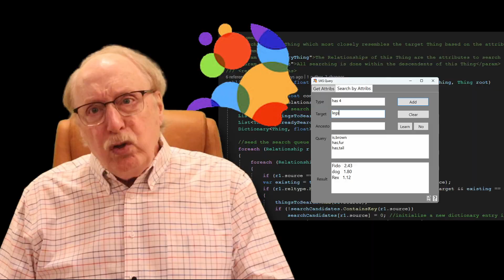The Next Step Toward Common-Sense AI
After eight years of exploring how biological intelligence works, I’m taking the next step in building brain-inspired AI. Backpropagation, while useful, has little to do with how the brain works. Hebbian learning, observed in neurons, can’t be the full story of how the brain works either…there must be something more to it.  So, I’m reverse-engineering how we think.

Unlike most channels that review other people’s research, this one develops original open-source software — the Brain Simulator and its graph-based Universal Knowledge Store — to discover how meaning, memory, and common sense can emerge from biological principles.

This new phase focuses on extending perception itself: creating a biologically-plausible, graph-based vision system that learns from experience rather than data sets.
If you believe the brain still holds the key to the future of AI, join me as we move from theory to construction — and watch understanding begin to take shape.

The Future AI Society is a member community dedicated to adding Alternative AI approaches including Spiking Neural Networks and Enhanced Graph-based.

The Society’s open source software includes the Brain Simulator II neural simulator and the Brain Simulator III graph-based system featuring the “Universal Knowledge Store” (UKS) which can create connections on its own between different types of real-world information (sight, sound, and touch).  This represents the next generation of software beyond today’s machine learning, generative AI, and knowledge systems.

Founder Charles J. Simon, BSEE, MSCS, is a nationally recognized entrepreneur, software developer and manager. With a broad management and technical expertise and degrees in both Electrical Engineering and Computer Science, Mr. Simon has many years of computer experience in industry including pioneering work on numerous neurological test system.